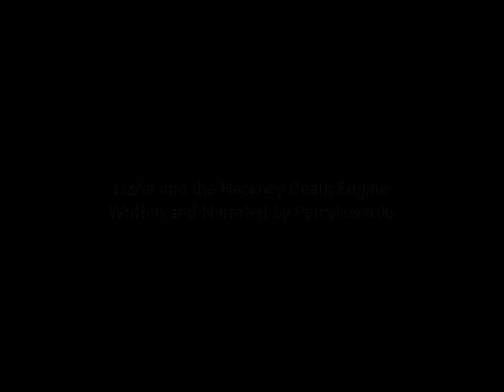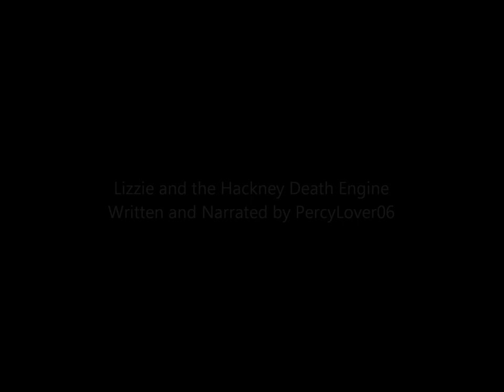The Newton Abbot Saga - Lizzie and the Hackney Death Engine (Halloween Special 2012) Part 1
Hello, everyone!
Hope you're all doing okay - sorry, I haven't uploaded videos for a long time; I'm now in Year 12 taking my A-Levels so that's taking up a lot of my time, much more than I expected. (For my American watchers, all that mumbo jumbo means my sophomore year at college is taking up much more of my time than I thought. :))
Anyway, to make somewhat of a comeback, I decided to make a full-length, original story/audio adaptation to celebrate Halloween, even though it's a little late. ^^; I had to split it in two to not go over the 15 minute time limit though so here is part 1 of my first original story and audio adaptation of "Lizzie and the Hackney Death Engine".
PL06 :)